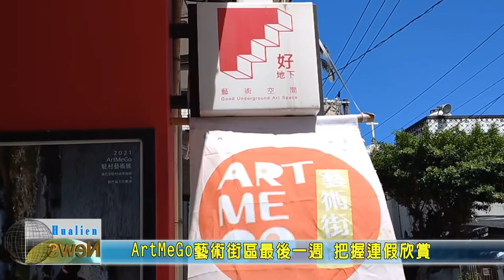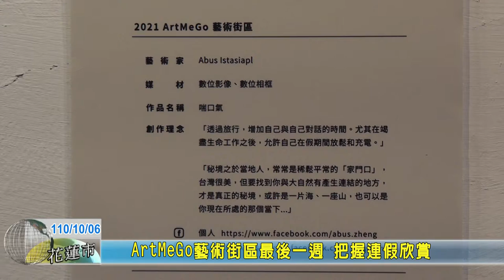20211006 10 ArtMeGo藝術街區最後一週 把握連假欣賞